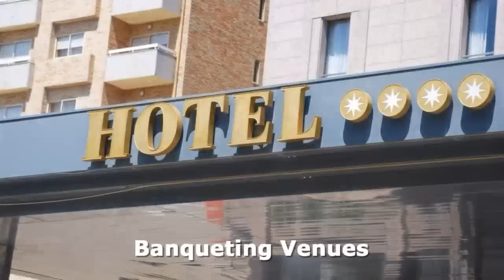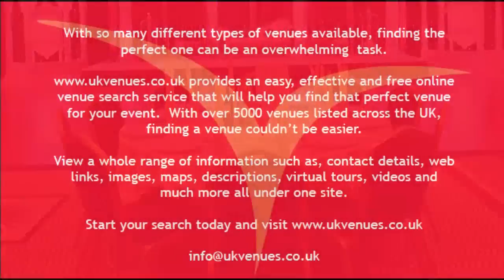Auction House, Luton - UKVENUES.CO.UK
the ideal site for venue finders. UK Venues is a free to use online venue directory putting you in direct contact with venues across the UK.

Search from a variety of venues such asian wedding venues, conference venues, wedding venues, castles, banqueting halls, cinemas, theatres and hotels just to name a few.

You can also narrow your search down to the type of event you wish to hold, be it a birthday, wedding, party or exhibition.

And to save you time, you can even contact multiple venues across the UK with one simple form. From London conference venues to Leicester wedding venues, or Bristol meeting venues to Birmingham wedding venues.

Wherever the location may be, start your venue search with UK Venues.

The ultimate venue. The ideal location.

A match made in heaven: The Auction House, your wedding and your wedding celebration. Because were licensed to conduct civil wedding ceremonies, you can enjoy both the ideal ceremony and the perfect celebration in one place. The Auction House has been custom-designed to host your unique event. And weve thought of everything, from a brides room with salon facilities to the latest lighting that will perfectly match your flowers or wedding theme.

Leave it to us: Not only will your wedding day be one of the happiest of your life, but it will also be one of the most relaxing, enjoyable and stress-free. Thats because The Auction Houses wedding and event planning professionals are here to take the strain. Just sit down with us, tell us what would make your wedding day perfect and its as good as done. Every person invited to your wedding feels as special as the bride and groom.